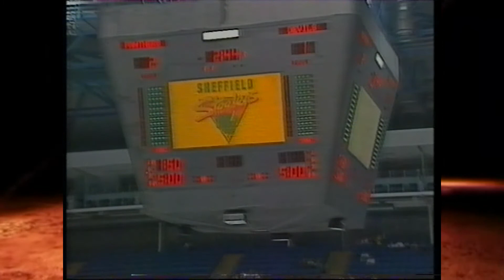Cardiff Devils Flashback @ Sheffield Invitation Tournament 22 and 230892